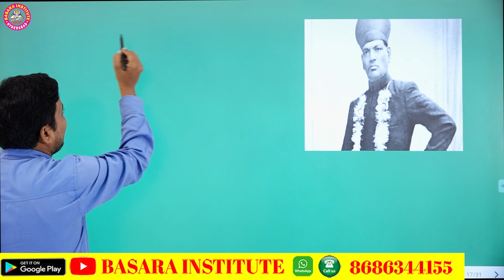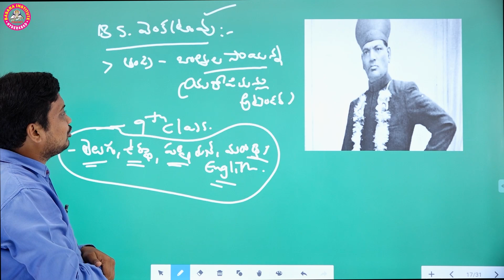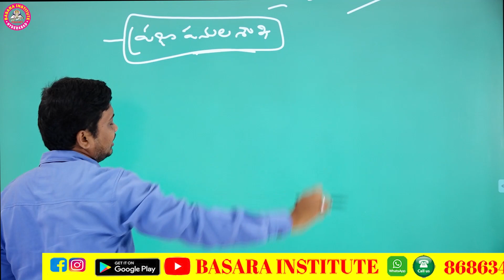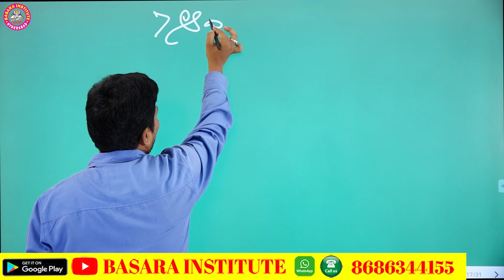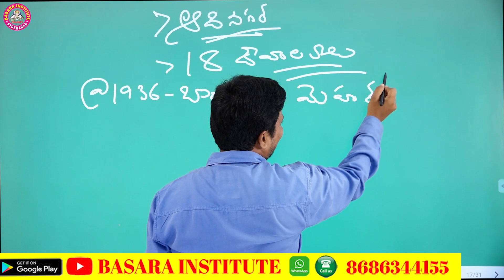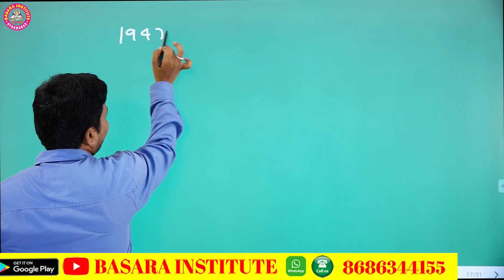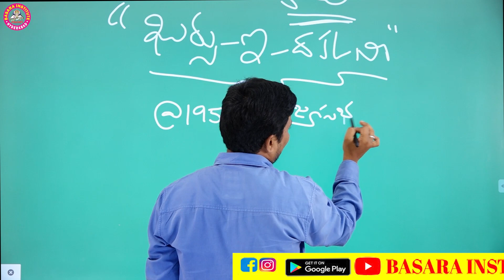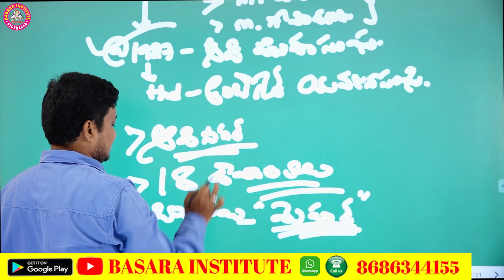బి ఎస్ వెంకట్రావుగారి విశిష్టత? BY POLITY PASHA SIR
TET 1&2 SOCIAL BY POLITY PASHA SIR
BASARA INSTITUTE ONLINE CLASSES.